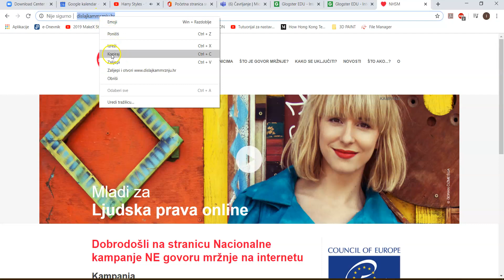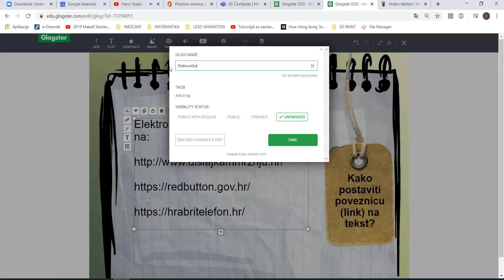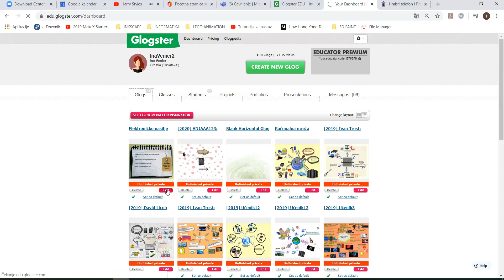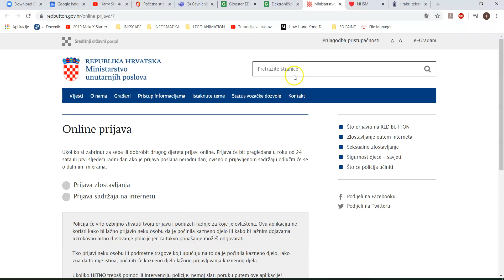Glogster - postavljanje poveznice na tekst